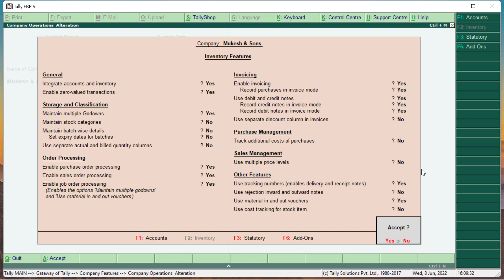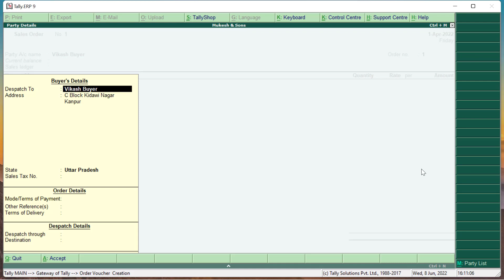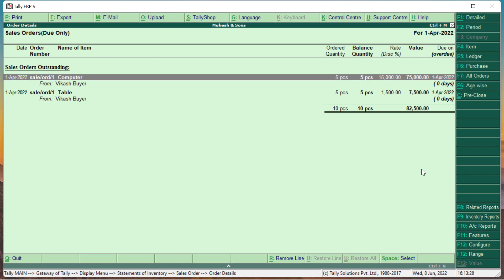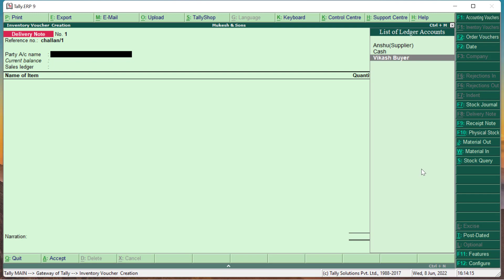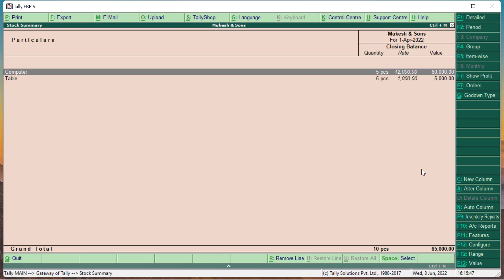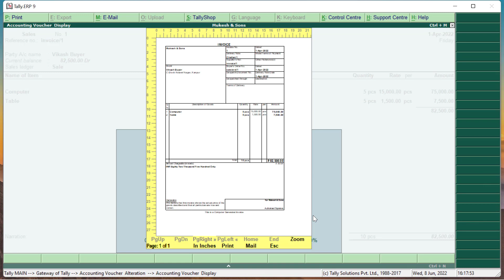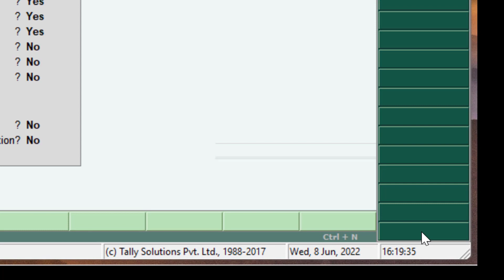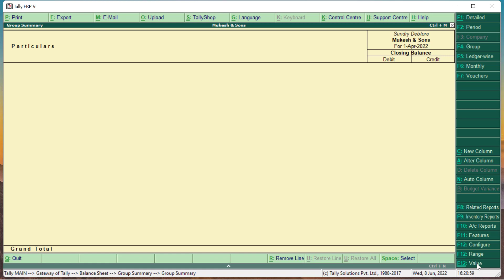Sale order process in tally erp 9 I Sale order in tally erp 9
Hello Everyone.

In this video:
tally sale order entry
sale order processing in tally
order processing in tally
sale order in tally erp 9
sale cycle in tally
sale order in tally in hindi
sale invoice in tally erp 9